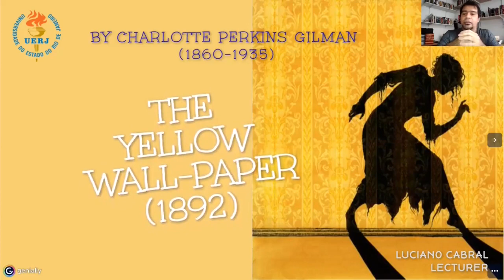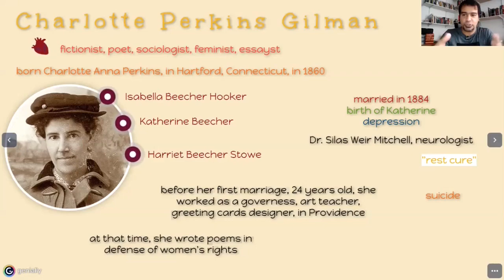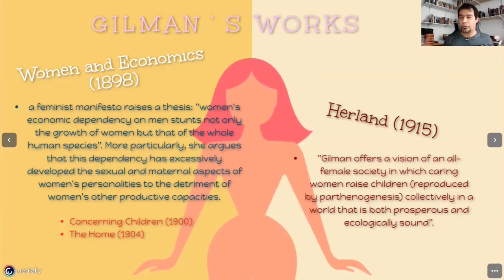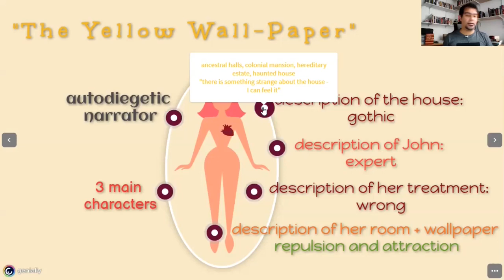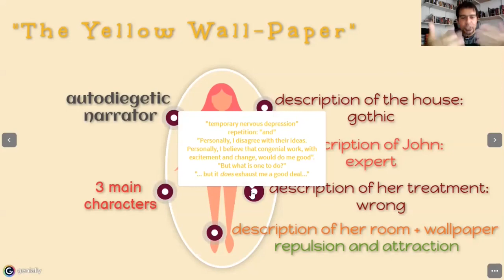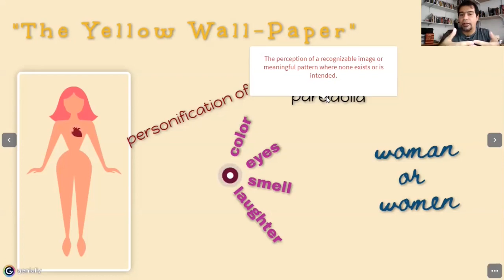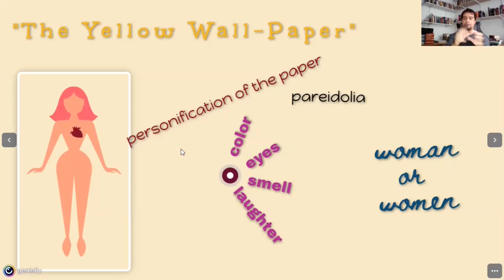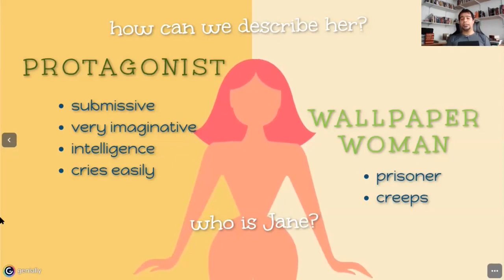Charlotte Perkins Gilman's "The Yellow Wallpaper" (1892)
A married narrator-protagonist, who has just had a baby, becomes depressed, and thus her husband decides to move the family to a mansion, so she can rest the entire time. But she is put into a room and gets obsessed with a yellow wallpaper. The wallpaper imprisons a faint figure in it that, as the story unfolds, manages to get free.

Radcliffe Institute for Advanced Study Harvard University: Schlesinger Library Charlotte Perkins Gilman (Digital Collection)

BAYM, Nina (general editor); LEVINE, Robert S (associate general editor). The Norton Anthology of American Literature volume C. 8th edition. New York/London: W.W. Norton & Company, 2012.
SIEGEL, Jennifer Semple. “Charlotte Perkins (Stetson) Gilman's ‘The Yellow Wallpaper’: Fiction ‘with a Purpose’ and the Need to Know the Real Story.” CEA Critic, vol. 59, no. 3, 1997, pp. 44–57. JSTOR,

Podcast: Undergrads Literature . Also on Spotify and Deezer.
Logos and banners: Jonatas C. Barros and Pedro Sasse
Video Intro: Pedro Sasse